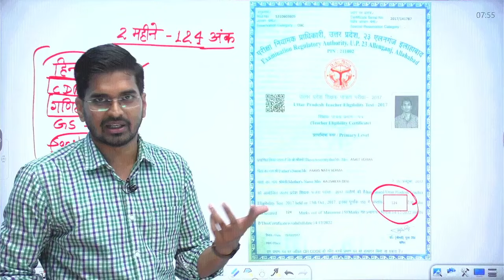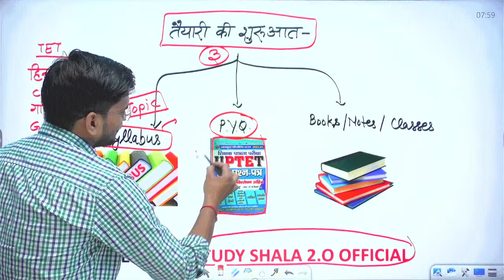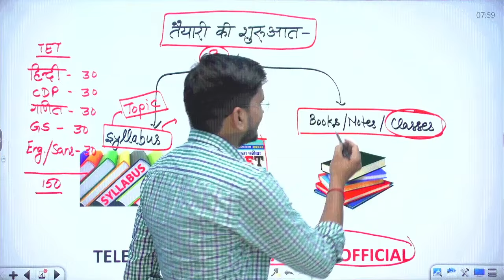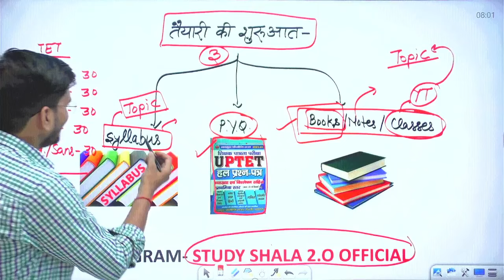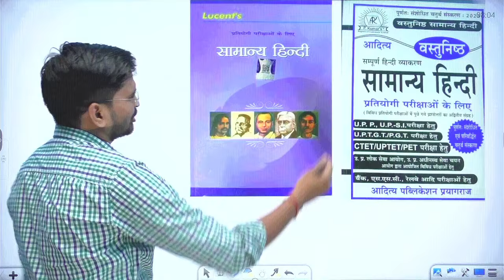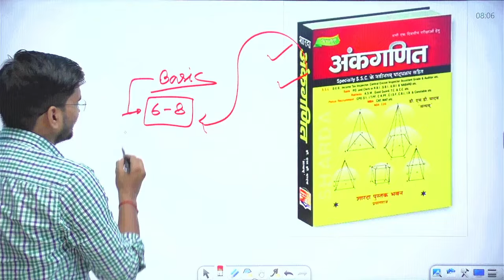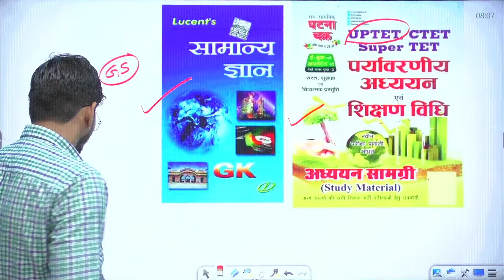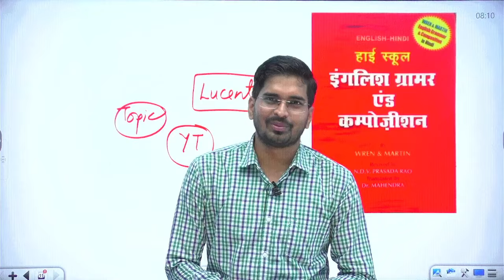UPTET BEST BOOKS 📚 📚 // UPTET, STET BY- ANKIT VERMA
UPTET best books
Supertet best books
Uttar Pradesh shikshak Bharti ki taiyari kaise karen
UPTET ki taiyari kaise karen
Super tet top kaise karen
UPTET ke liye kaun si kitab padhen
UPTET
Super TET
Study Shala 2.0
UPTET Ankit Verma sir
Ankit Verma sir study Shala 2.o
Supertet ki taiyari kaise karen